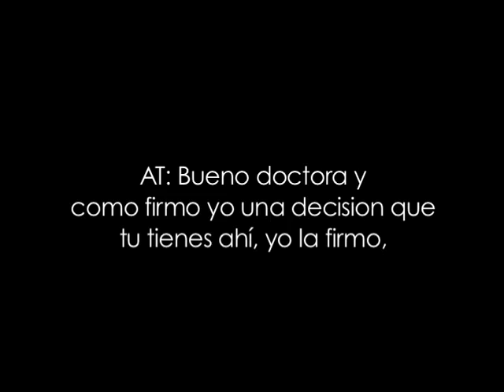El Telefonazo de la magistrada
Telefonazo de la magistrada Venice Blanco a la juez Alicia Torres.